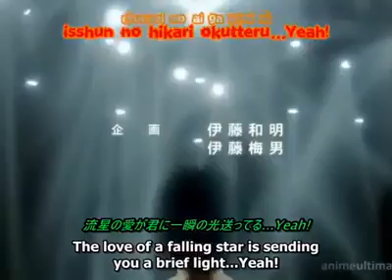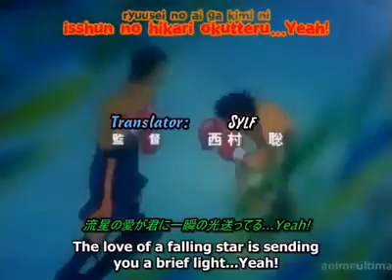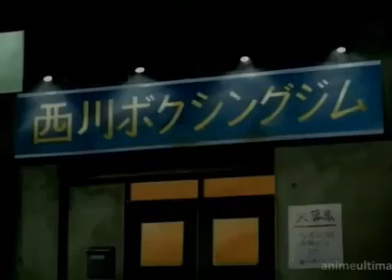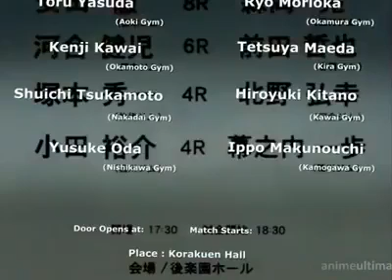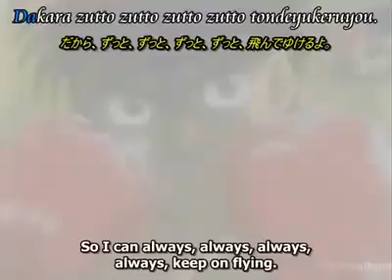Hajime no ippo episode 10 Debut match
Hajime no Ippo (はじめの一歩, lit. "The First Step") is a Japanese boxing manga series written and illustrated by George Morikawa. It has been serialized by Kodansha in Weekly Shōnen Magazine since 1989 and collected in over 126 tankōbon volume as of October 2019. It follows the story of high school student Makunouchi Ippo, as he begins his career in boxing and over time obtains many titles and defeats various opponents.